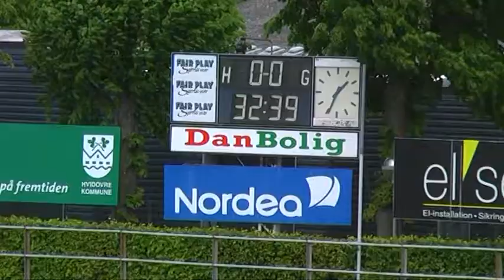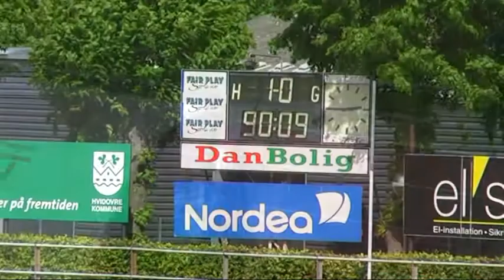1. Division: HIF - FC Vestsjælland 1-1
Hvis man lige skal hive det mest positive frem, så har HIF ikke tabt de seneste fire kampe. Men 1 sejr og tre gange 1-1, har ikke hjulpet rigtigt meget i den svære bundstrid. Dagens kamp blev en af dem, hvor det virkede som om FC Vestsjælland allerede var gået på ferie, og overladt initiativet til HIF. Det blev da også til nogen rigtigt store muligheder i 1. halvleg, bl.a. til Marc Olsen, der efter et godt HIF-pres, fyrer af fra kanten af feltet, og kun en god redning af FC Vestsjællands målmand, gjorde at HIF måtte nøjes med hjørnespark I det 31. minut får HIF et frispark lige uden for feltet i venstre siden. Det sparkes ind i feltet, og bland venner og fjender dukker Søren Weibel op, og med et hårdt skud, drejer han bolden i nettet til fortjent Hvidovre-føring. FC Vestsjælland har også deres muligheder, men det virkede ikke som om de var så interesserede i at score, så det meste går ved siden af.

Anden halvleg starter noget sløvt og vi skal helt frem til et lille kvarter spillet før HIF igen får en chance. Søren Weibel sparker et frispark midt på FC Vestsjællands banehalvdel, og kun en glimrende redning af FCV's målmand gør at HIF ikke bringer sig yderligere foran. To minutter senere får Søren Weibel en åben mulighed, men han vælger at løfte bolden ind i det lille felt, hvor Simon Bræmer står, men hans hovedstød går i sidenettet. HIF forsøger at presse spillet helt op, men formår ikke at komme ordentligt igennem. Og så, 2 minutter inde i overtiden får FC Vestsjælland et frispark, som sendes i feltet, og efter lidt skyden frem og tilbage står Sladan Perec pludselig helt fri, og han sender bolden i nettet. En kold dusch nu hvor man faktisk havde sat næsen op efter tre point. Det kunne det alligevel godt have været blevet, men både Patrik Wozniacki og Søren Weibel, brænder hver sin chance.

Kilde: Michael Hentrich